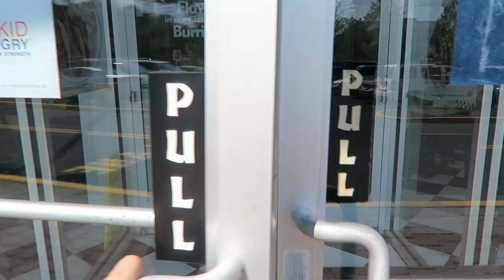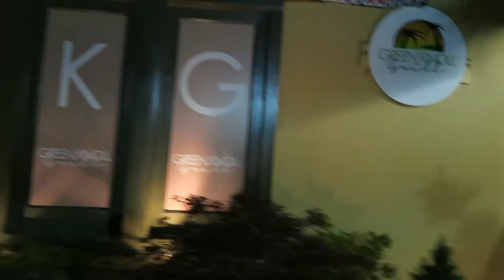Getting Ready to DJ a Nightclub | Club Gig Vlog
Vlog 003 - Saturday August 29, 2015

Heading to the club.